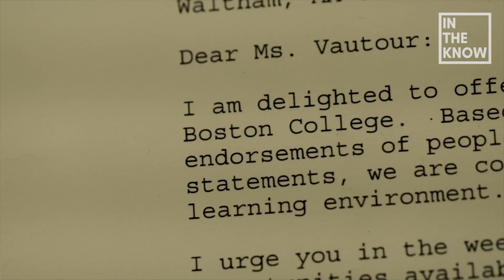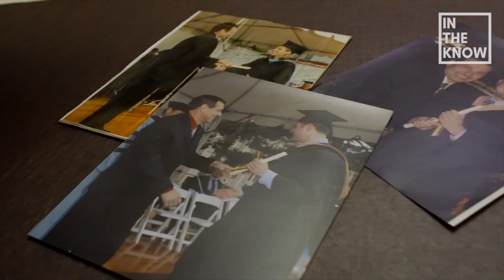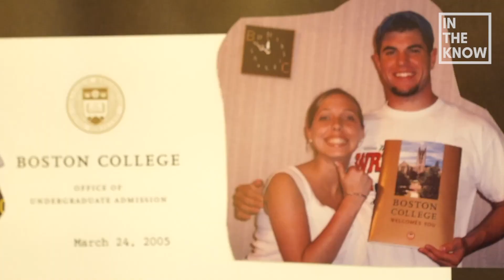Fred Vautour worked the night shift for 25 years to put five kids through college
By working the overnight shift as a janitor for more than 20 years, Fred Vautour was able to put all five of his children through college, tuition free. His children say the most important lesson Fred taught them was the value of hard work.